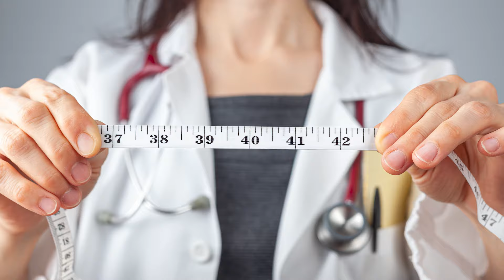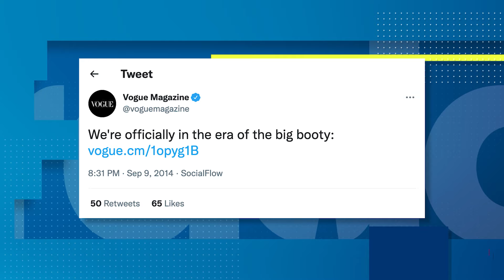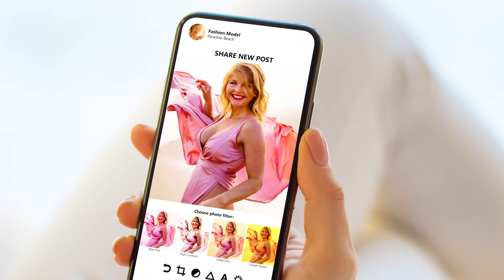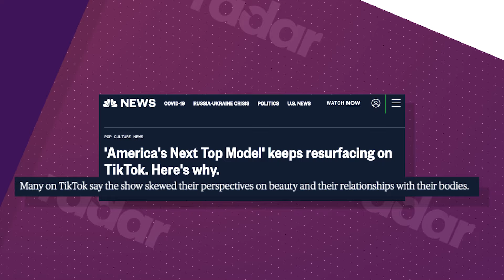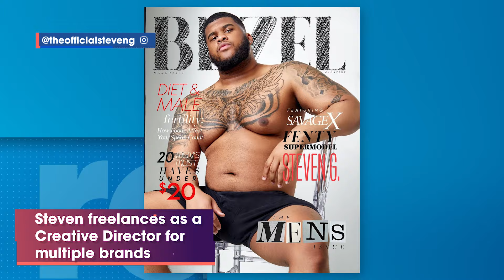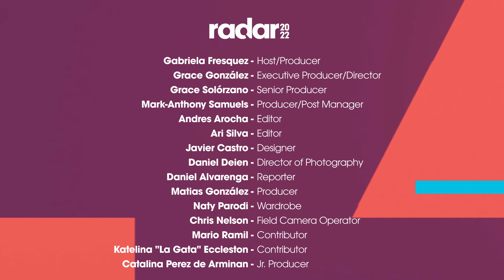Breaking Beauty’s Limitations | Radar 2022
Though beauty standards in Western culture are ever evolving, one fact has withstood the test of time: their impact is felt by everyone. Today’s beauty industry is a billion-dollar behemoth that comprises everything from the diet industry to skincare and cosmetics, and from cosmetic surgery to haircare. As a whole, the industry has proliferated ideals of beauty through its ad spending and continuous introduction of new methods and procedures, making the concept of beauty harder than ever to keep up with, as well as physically and/or financially unattainable for many. Whether the pressure comes in the form of plumper lips and BBL bottoms, or thinner waists and poreless skin, the burden to meet the unrealistic expectations set by the beauty industry are everywhere.

Movements for skin and body positivity are pushing the culture more toward self-acceptance with the help of brands like Savage Fenty who promote beauty inclusivity across gender, race and size, at their core. Despite the progress, though, and because the bombardment of images reinforcing mostly euro-centric standards has persisted for so long, it’s impossible to ignore their gravitational pull.

The the help of our special guests, we reflect on our roles in legitimizing beauty ideals, we acknowledge who gets to establish them, and what we can do to make these the concept of beauty more accepting, and representative of who we actually are.

00:00 - Impossible Beauty Standards
03:05 - Body Positivity
05:41 - BBL
08:06 - Eurocentric Features Defining Beauty
09:23 - Beauty for Men
14:14 - Colorism in the Beauty Industry
16:21 - K-Beauty
17:33 - Inclusive Beauty Brands
19:48 - Outro